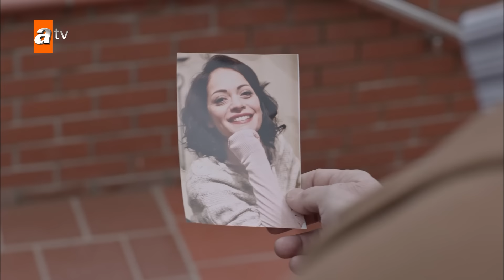Rule 1: Protect Your Family Urdu - Episode 2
Kenan Korhan ke liye insaaf ka tasavvur us ki zindagi mein kisi bhi cheez se zyaada aham tha. Ek din use ehsaas hua ki yeh haqeeqat jis ke liye woh apni zindagi vaqf kar raha hai, us ke khandaan se zyaada aham nahi hai. Lekin jab use yeh maloom hua toh us ka khandaan taqreeban mukammal taur par bikhar chuka. Jab Kenan apne khandaan ko dobara ikattha karne ki koshish ki toh maazi ka ek taqatvar dushman ne us aurat ko Kenan ke dushman bana diya jis se Kenan pyaar karta hai. Woh Kenan aur Kenan ke khandaan ko us duniyaa ki gehraai mein kheench le ga jis se woh nikalna chahta hai.